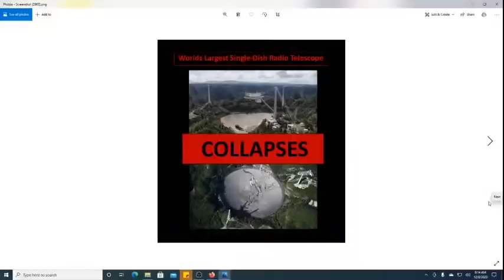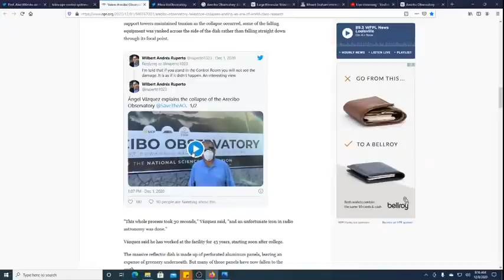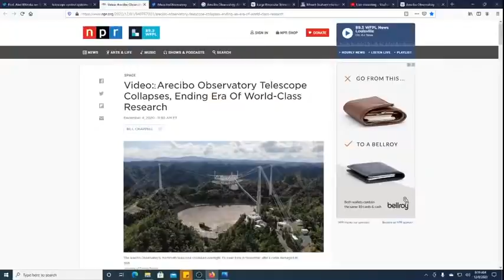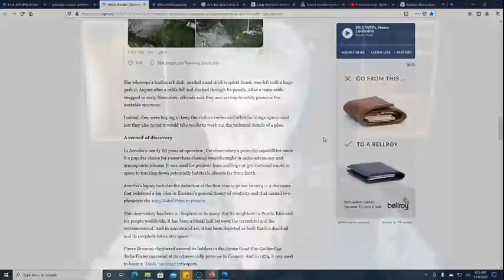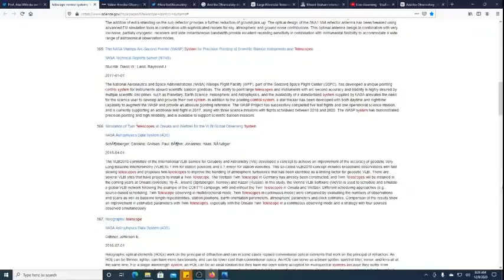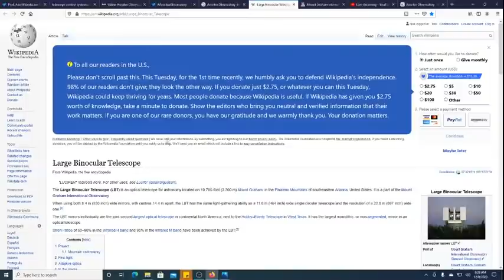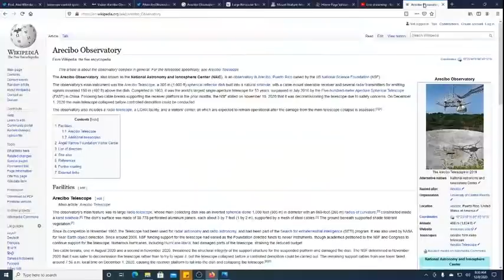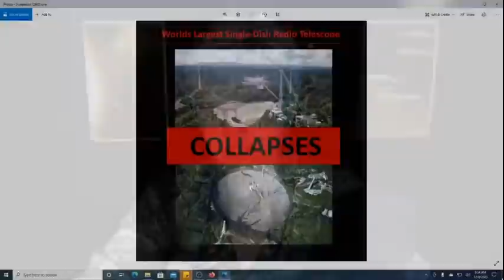World's LARGEST Single-Dish Radio Telescope Collapses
On December 1, 2020 the Telescope collapsed.

The observatory's main instrument was the Arecibo Telescope, a 305 m (1,000 ft) spherical reflector dish built into a natural sinkhole, with a cable-mount steerable receiver and several radar transmitters for emitting signals mounted 150 m (492 ft) above the dish. Completed in 1963, it was the world's largest single-aperture telescope for 53 years, surpassed in July 2016 by the Five-hundred-meter Aperture Spherical Telescope (FAST) in China. Following two cable breaks supporting the receiver platform in the prior months, the NSF stated on November 19, 2020 that it was decommissioning the telescope due to safety concerns. On December 1, 2020 the main telescope collapsed before controlled demolition could be conducted.